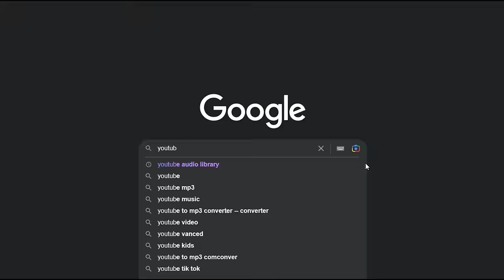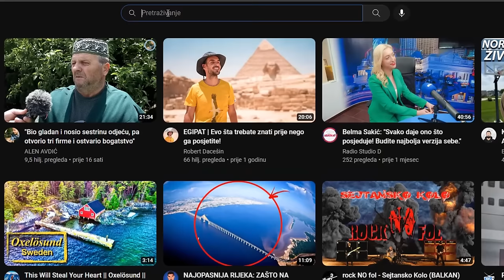IDBARSKI JUSO i ZAHA - Bili lijepi, JAKI, mladi i ZALJUBILI SE!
ĆEHAJE B.B,
Srebrenik 75350